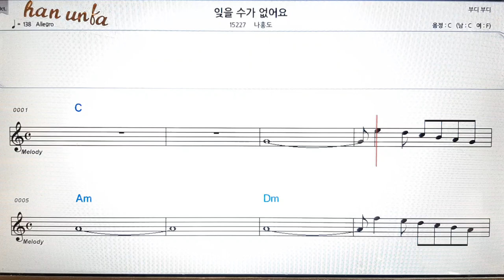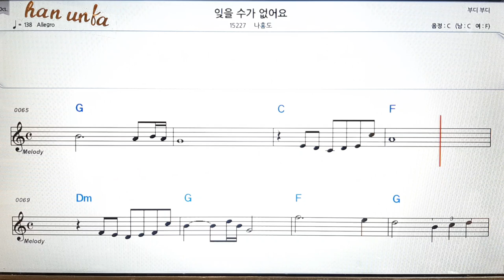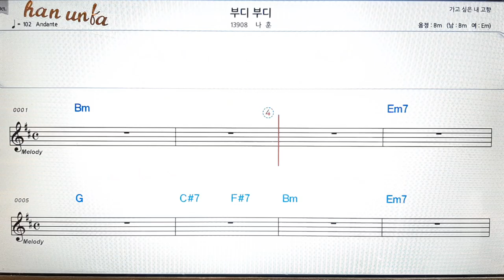잊을수가 없어요/나훈아👍노래 반주, 코드 악보,가라오케💋Karaoke*Sheet Music*Chord*MR